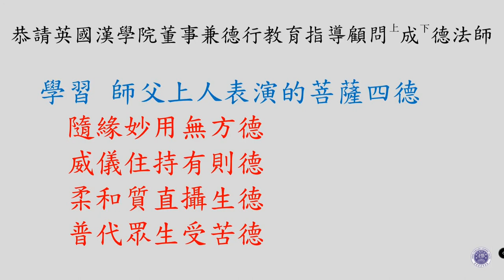20220912 先恩師上淨下空老和尚七七圓滿，英國漢學院董事兼德行教育指導顧問：上成下德法師《學習 師父上人表演的菩薩四德：隨緣妙用無方德，威儀住持有則德，柔和質直攝生德，普代衆生受苦德》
英國漢學院董事兼德行教育指導顧問：
上成下德法師（蔡禮旭老師）《學習  師父上人表演的菩薩四德：隨緣妙用無方德，威儀住持有則德，柔和質直攝生德，普代衆生受苦德》

成德法師（蔡禮旭老師）：
        剛剛聽到我們妙公院長提到：老人家在受到病苦的時候都沒有一點煩惱。讓成德想到，他老人家在講《太上感應篇》，那時候應該是七十三歲左右，就有提到：他老人家隨時可以走。憑什麽呢？世出世間都放下了。
        老人家可以走，他爲什麽還要常住在這個世間？是爲了我們弟子們，衆生受更大的利益。這一點，我們弟子們要深刻去體會。就像老人家病苦全球為老人家誦經、放生、做功德，真的是太多太多了。老人家他自己受苦卻讓廣大的功德能夠來消弭世界的災難。這個也是他老人家他隨緣妙用的地方。